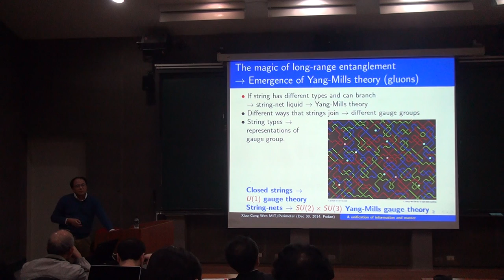Xiao-Gang Wen, A unification of matter and information -- a second quantum revolution Part IV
Topological phases of matter, quantum field theory, and quantum information school/workshop